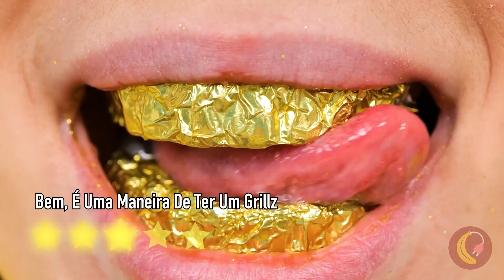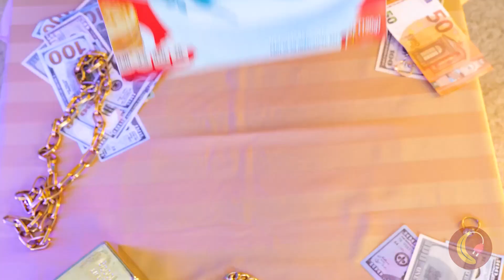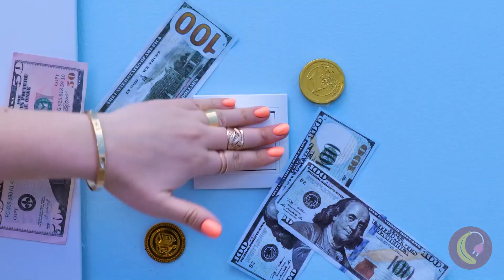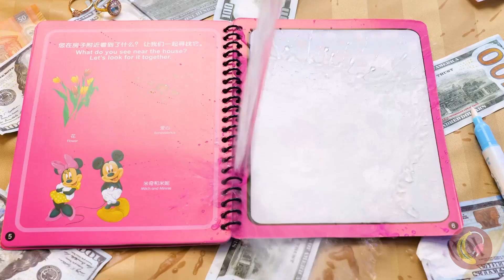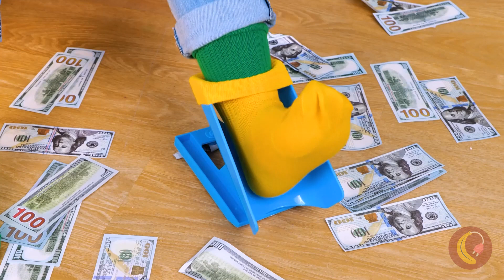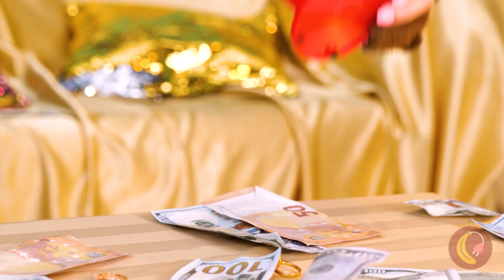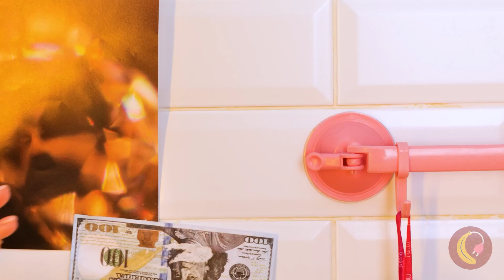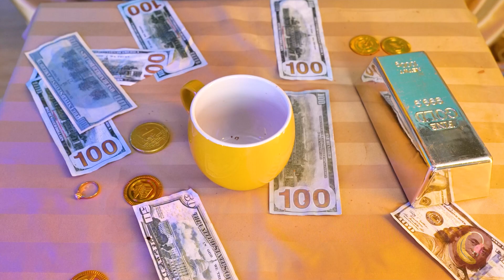Menina Pobre Adotada Por Família Bilionária💰 *Utensílios De Ricos VS Artesanatos De Pobre*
Descrição
Esta é a história de uma menina sem-teto que foi adotada por uma mulher rica e de bom coração 👩. O amor da garota pela Wandinha, a famosa personagem da série, é o que chamou a atenção da mulher, levando a um encontro do acaso que mudou a vida da garota para sempre. Observe sua vida se transformar enquanto ela muda para sua nova casa e descobre truques e utensílios superdivertidos 💡!

Minutagens:
0:37 Escova de dentes em "U" - Limpa os dentes com eficiência
1:14 Assento portátil - A higiene em primeiro lugar
1:41 Removedor de cera de ouvido - Limpe a cera do ouvido
2:21 Cereal gigante - Quanto maior, melhor
3:02 Espremedor de frutas manual - Faça sucos sem esforço
3:36 Cortador de banana - Fatia sua banana uniformemente
4:13 Luz Noturna de LED Para Privada - A luz irá te guiar
4:45 Salão De Estampar Unhas - Nail arts fofas DIY
5:25 Canetinha d'água - Encha com água e pronto
6:13 Calçador de meias - Coloque as meias em um segundo
6:54 Dispensador de refrigerantes - Para servir bebidas e molhos
7:47 Comedouro para gatos - Alimente seus gatinhos automaticamente
8:21 Toalha comprimida - Coloque-a na água e a mágica acontece
9:30 Caneca mixer automática - Para você que sempre faz sujeira